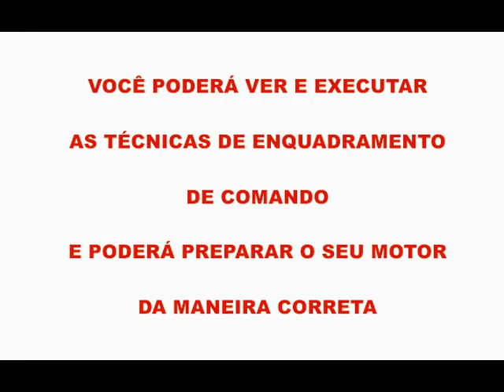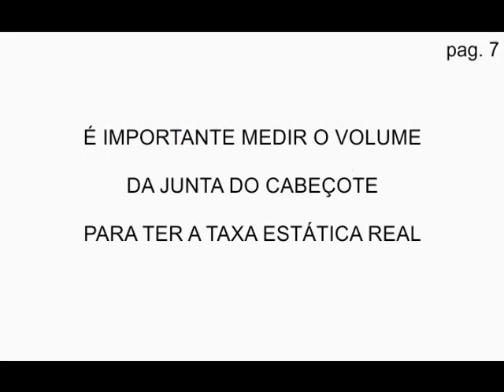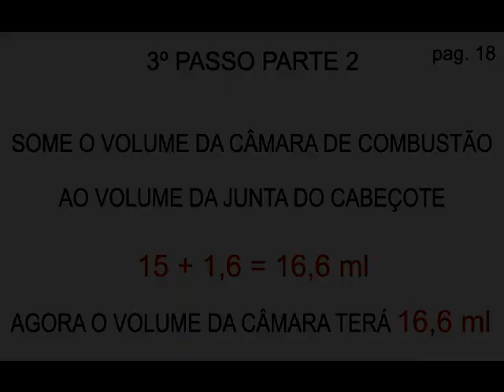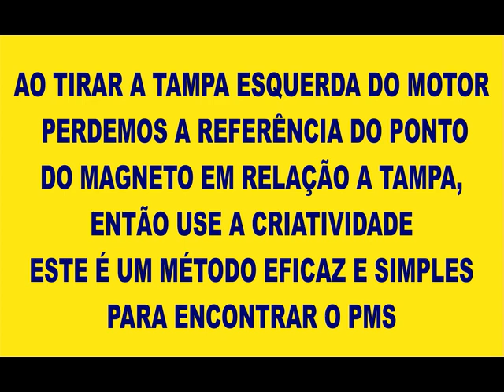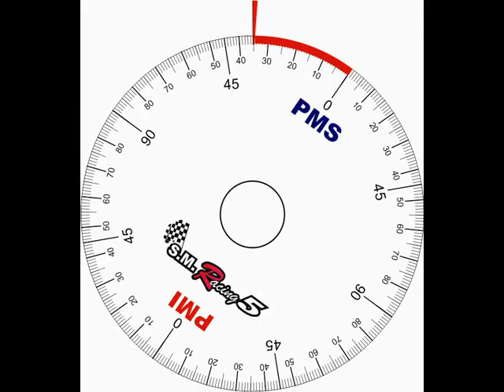TAXA de COMPRESSÃO e ENQUADRAMENTO de COMANDO de VÁLVULA em DVD (S.M. RACING 5 )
olá pessoal, o dvd está disponivel com disco graduado por este email: por R$ 50,00 + postagem , deixar o endereço completo para o envio e comprovante de pgto anexado neste email ( ITAÚ agencia 7135 conta 04586 7 beneficiado Marcelo Beti

VC tambem pode adquirir este dvd + disco graduado por R$ 60,00 + postagem pelo tendo opções de pagamentos como cartões de credito , boletos etc, o site irá direcionar vc para formas de pgto e fretes clicando em VIDEO AULAS

volume 1

 o dvd ensina fórmulas para calcular a cubicagem para fazer um projeto referente a taxa desejada antes da usinagem, usando pistão taxado , destaxado e plano.Também ensina como deve ler o disco graduado , ensina vc encontrar e o significado de  APMS, DPMI , APMI ,DPMS, LOB CENTER, LIFT, OVER LAP , DURAÇÃO ,para enquadramento . (passo a passo). Demostração em motor ohv , podendo  ler diagramas de ohc e dohc também .

peso do BOX 119gramas

dimensão 16 x 11 x 2 cm